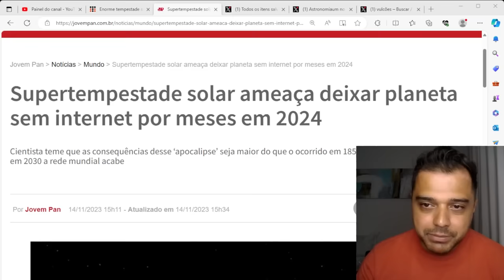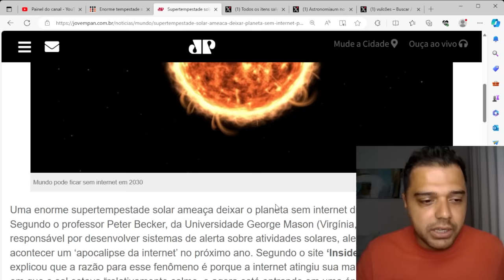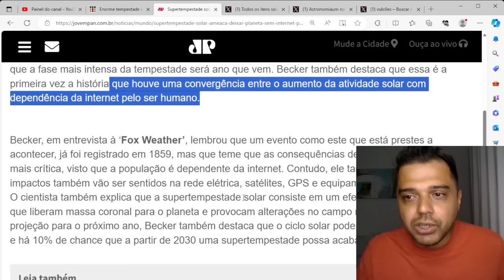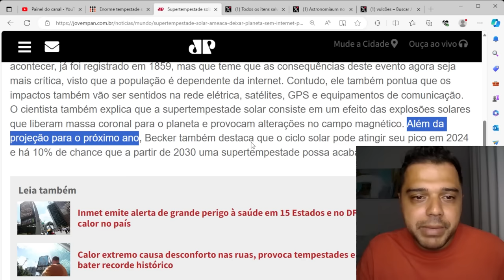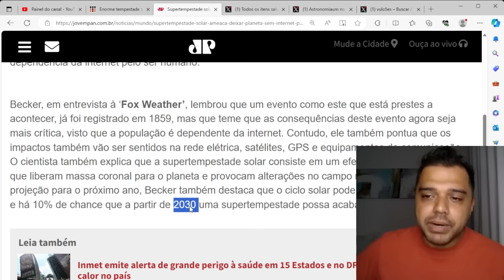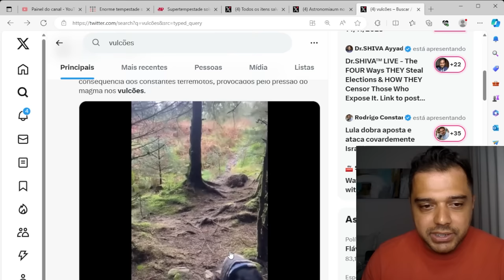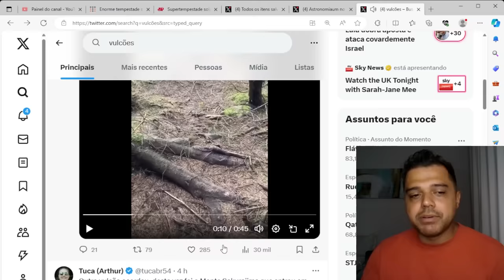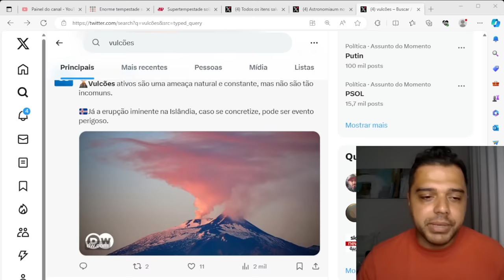2024 FICAREMOS SEM INTERNET? | ALERTA DE TEMPESTADE CHEGANDO | Renato Barros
🔗 Aprenda a Trabalhar em Casa HOJE! 👉 Clique

Hoje vamos explorar o tema tempestade solar em 2024, queda da internet global e os vulcões em várias nações que entraram em atividade. 🌌

📱 Conecte-se Comigo 📱